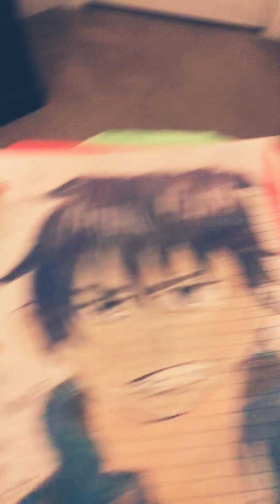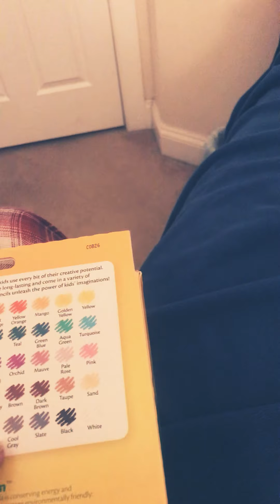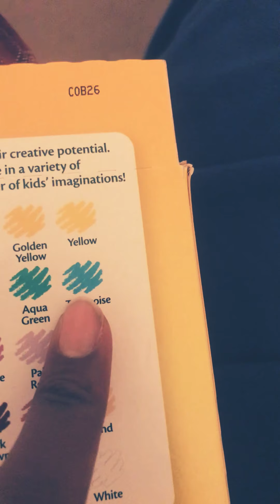My fine art collection Pt.1 The way l draw Rin Okumura from Blue Exorcist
First time putting my art in to world 🌍 l hope guys 🙏 like it

Also l drawing this two days ago